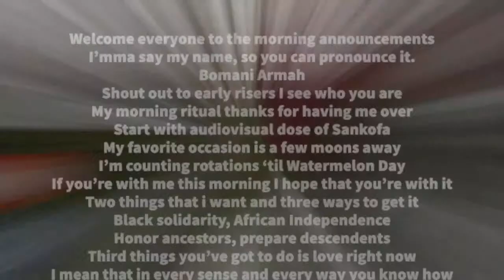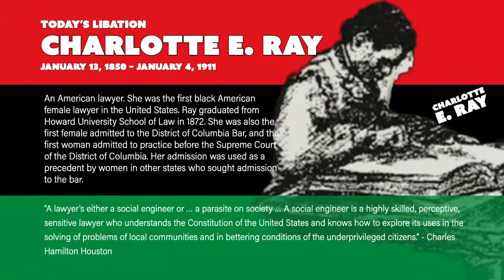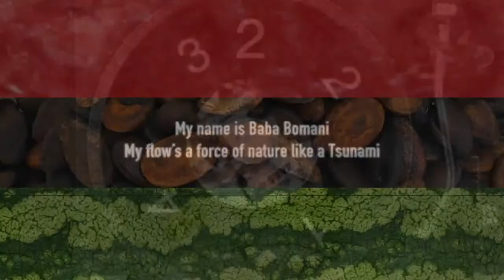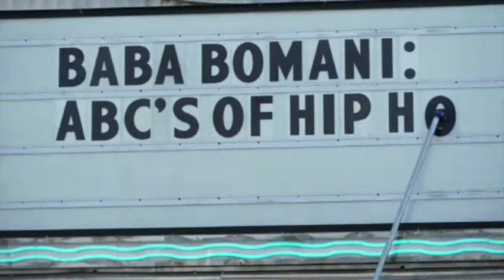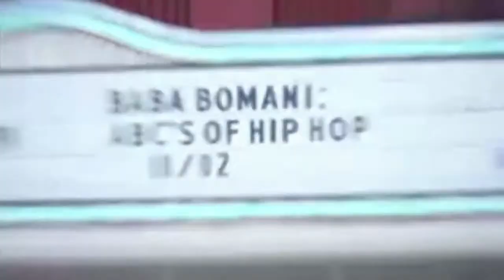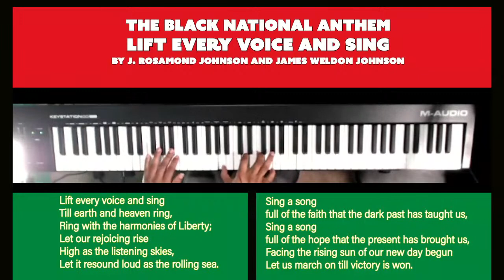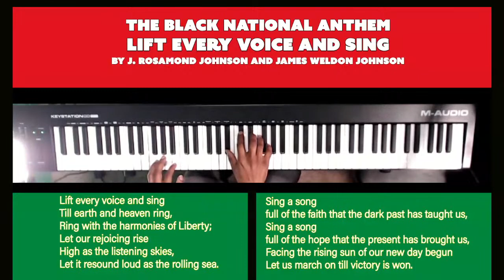1-12-2023 The Morning Announcements with Bomani Armah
Today’s Libation:
Charlotte E. Ray
January 13, 1850 – January 4, 1911

Tonight’s Book:
Title: Mama's Amazing Cover Cloth
Author: Ruby Yayra Goka and Edmund Opare (illus.)

THE BIG SLICE
New Music from the Watermelon Man available only on Bandcamp

BOMANI ARMAH IS THE WATERMELON MAN avaliable wherever you get your music

BABA GOT BARS available wherever you get your music

Welcome everyone to the morning announcements
I’mma say my name, so you can pronounce it.
Bomani Armah
Shout out to early risers I see who you are
My morning ritual thanks for having me over
Start with audiovisual dose of Sankofa
My favorite occasion is a few moons away
I’m counting rotations ‘til Watermelon Day
If you’re with me this morning I hope that you’re with it
Two things that i want and three ways to get it
Black solidarity, African Independence
Honor ancestors, prepare descendents
Third things you’ve got to do is love right now
I mean that in every sense and every way you know how
Now, throw’em up and say what should increase
on 1, 2, 3, Peace